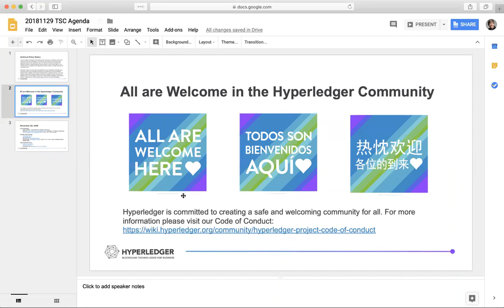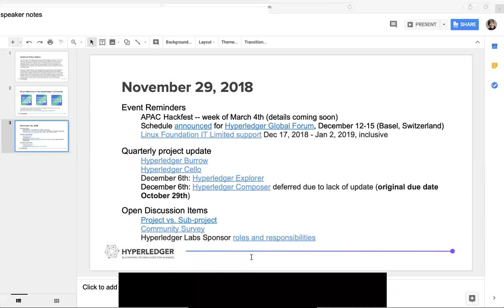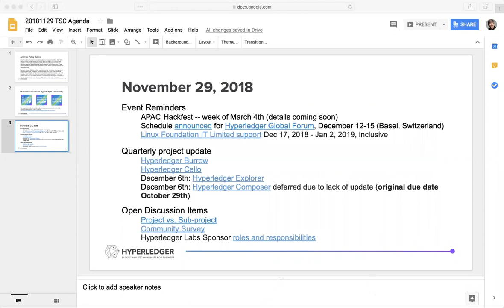2018 11 29 TSC Meeting